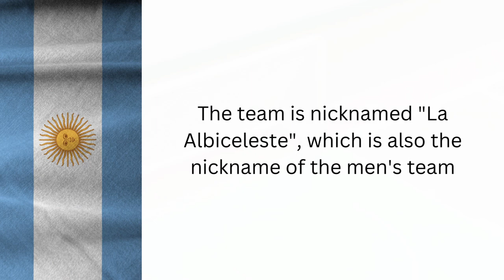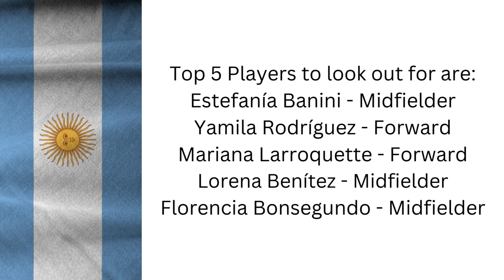Facts About Argentina Women's National Soccer Team | 2023 FIFA Women's World Cup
Facts About Argentina Women's National Soccer Team